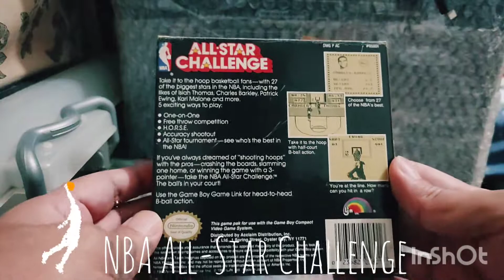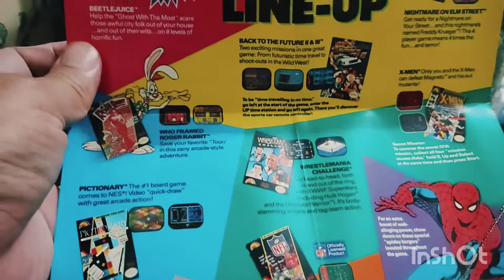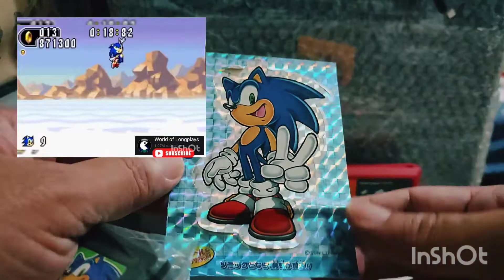Retro Games🔬'HAUL' from Japan🛬 | 🇳othing too 😮 💯 ..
I actually slowed🐌 down my Retro Games collection for the last few years but due to the 'FIERCE🔥' but friendly 'competition🏁' with a lot of PASSION I back to buying more games for it😂❗❓🤷‍♂️
Just Kidding Ah😀 as what the point of keep buying games if you dun like them even if they were CHEAP😅 It made NO SENSE RIGHT❓
Album name: Sonic Advance 2 (Remastered)
Song name: Sky Canyon Zone - Act 2